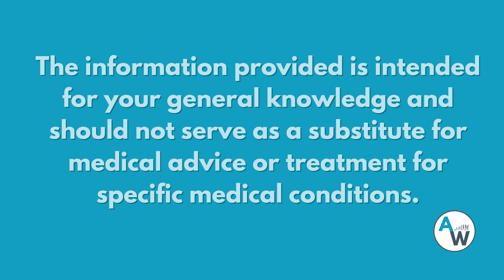How Often Should I Go To the Bathroom?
In this informative video, Dr. Priya Padmanabhan, female urologist, explains the nuances of incontinence. Learn what incontinence is, the various forms it can take (including urinary leakage), and the different scenarios in which it may occur—whether during physical activity, unexpected moments, or while sleeping.

Dr. P addresses a common concern: how often should one visit the bathroom daily?

The video explores the challenges many individuals face in maintaining regular bathroom habits, especially when juggling a busy schedule. Discover why prioritizing restroom breaks is crucial for preventing urinary issues, and how neglecting this aspect can contribute to incontinence.

Dr. P emphasizes when it's appropriate to seek professional help. Contrary to popular belief, it's not necessary to experience full-blown accidents; subtle changes in urinary habits warrant attention.

This video is a valuable resource for individuals of all ages, including post-partum women. Dr. P discusses the prevalence of incontinence after both vaginal and C-section deliveries, offering practical tips for managing and improving bladder health.

If you or someone you know is dealing with urinary issues, watch now for expert insights that can contribute to a healthier, more confident lifestyle.